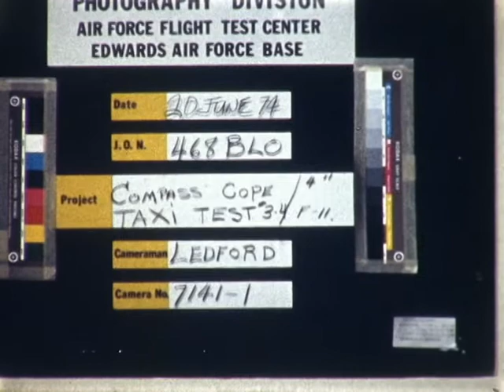F 2394 Ryan Compass Cope UAV 1974